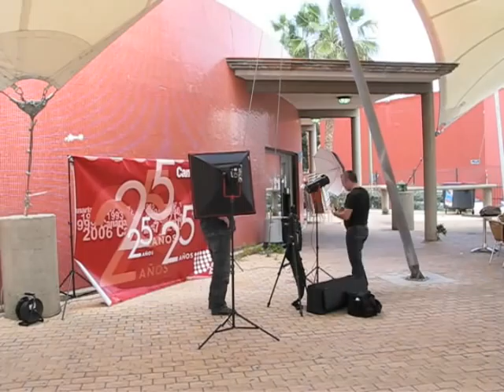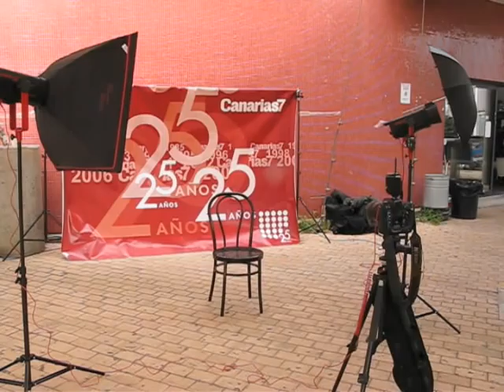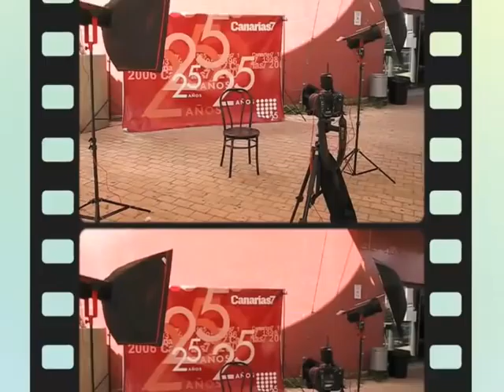Día de la Mujer Photoshoot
Sesión fotográfica por el día de la mujer. III Mural de la mujer Canarias7